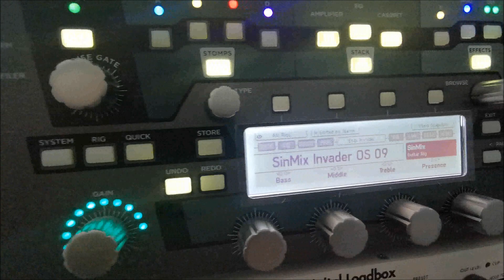Behinde The Scenes - Engl Invader SinMix Kemper Pack!